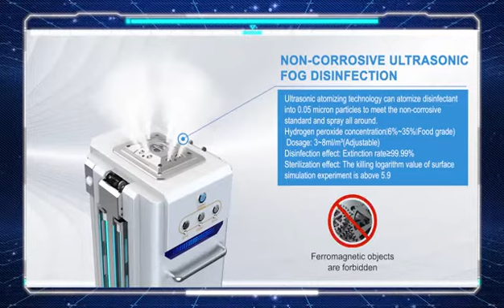Non magnetic&space sterilizer